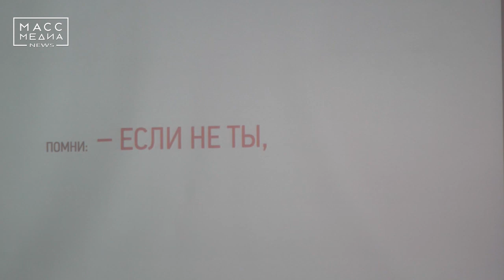Посвятили в юнармейцы | Новости сегодня | Происшествия | Масс Медиа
19 учащихся средней школы №7 Петропавловска пополнили ряды юнармейцев Камчатки. В торжественной церемонии посвящения приняли участие член Совета Федерации Федерального Собрания Российской Федерации от Законодательного Собрания Камчатки Валерий Пономарёв, начальник штаба движения на Камчатке Константин Третьяков, заместитель начальника Главного управления МЧС России на Камчатке Виталий Трухин, а также школьники и родители.

Юнармейцы произнесли торжественную клятву на верность Отечеству и юнармейскому братству. Школьники пообещали соблюдать устав юнармии, быть верными традициям доблести, отваги и товарищеской взаимовыручки, защищать слабых, преодолевать преграды в борьбе за правду и справедливость.

После клятвы Валерий Пономарёв, который еще и шефствует над отрядом юнармейцев в средней школе №7, вручил новым членам молодежного движения удостоверения. После этого ребята официально пополнили ряды юнармии Камчатки.

Добавим, что юнармия – всероссийское детско-юношеское военно-патриотическое общественное движение. Его цель – вызвать у современных школьников интерес к истории и географии родной страны, возродить добрые традиции детских и молодежных организаций, которые прививают подрастающему поколению чувство патриотизма.